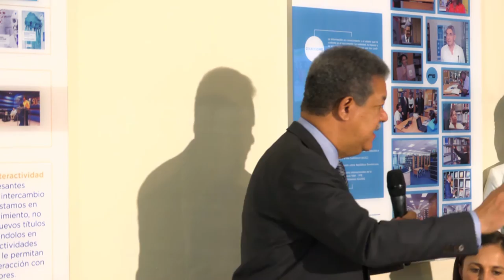Conversatorio: La Francofonía y su diversidad en la República Dominicana.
El Centro de Estudios de la Francofonía y la Biblioteca Juan Bosch de la Fundación Global Democracia y Desarrollo (Funglode), presentan el conversatorio: La Francofonía y su diversidad en la República Dominicana.